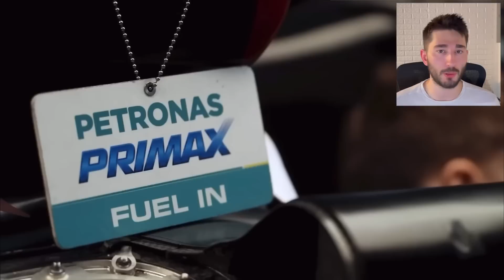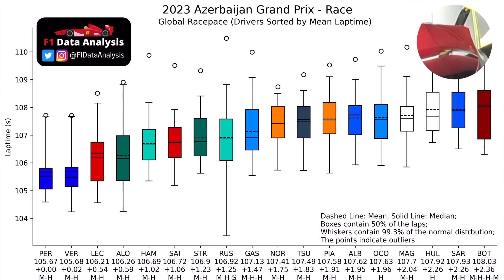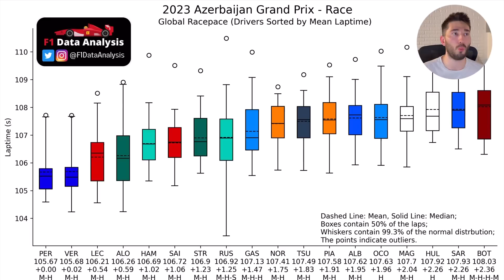Mercedes REVEALS Their MASSIVE Development For W14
Mercedes had an upgrade package that is the most anticipated package of the year coming in Imola and maybe some minor parts in Miami. The Mercedes team is expecting a new start with there completely revised w14 b spec coming and how Lewis Hamilton and George Russell cannot wait for this package and are counting down the days. Big gains expected and a fight for the championship is still being talked about over at Mercedes and how they can beat the Red Bull team on merit.